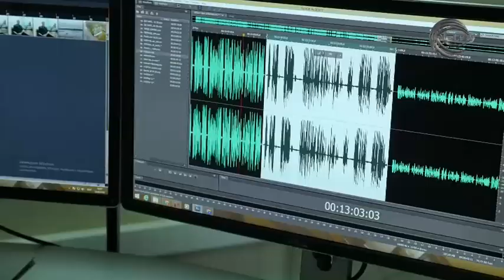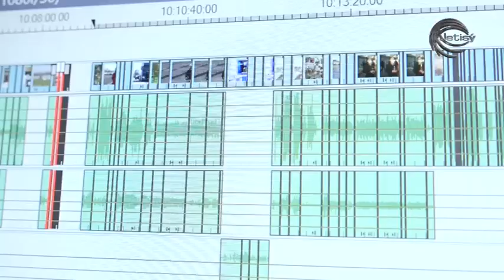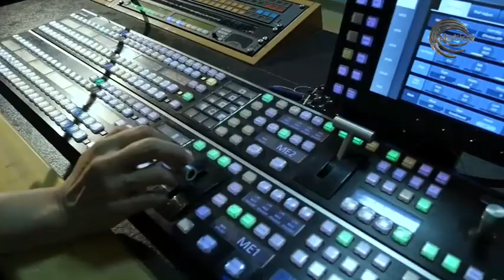COVID-19 ЖӘНЕ ЖУРНАЛИСТИКАӨмір, өлім таразыға түскенде, қалам ұстап олар бүгін сапта тұр...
Өлеңнің авторы: Айбек Құттыбек